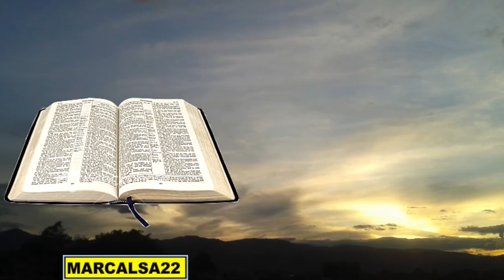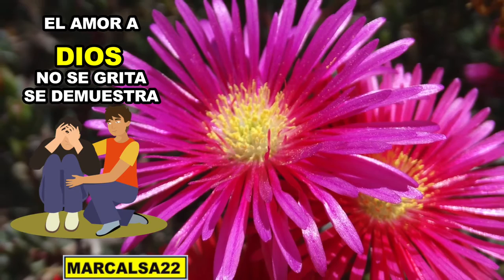LAS PARADOJAS DE LA FE y el Amor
En este video una gran reflexión sobre lo importante que es demostrar el amor a DIOS con nuestro buen comportamiento y dando a los demás el trato que nosotros queremos. Gracias y DIOS los bendiga

-COMPARTE